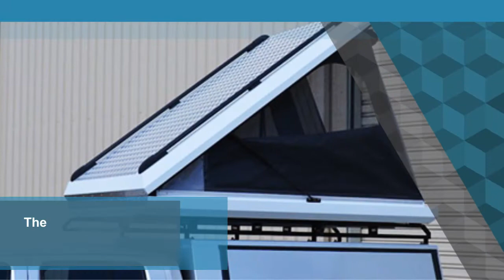The Cassowary | MFI Service Bodies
MFI Service Bodies offers their Cassowary that will help campers sleep with comfort during the rain.